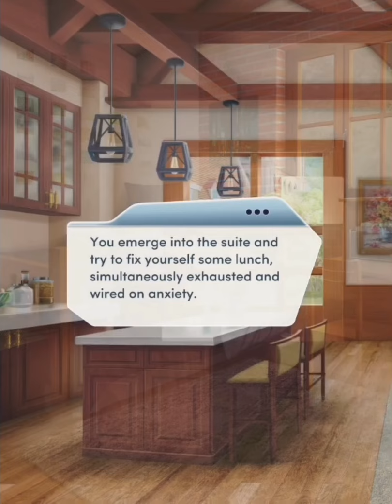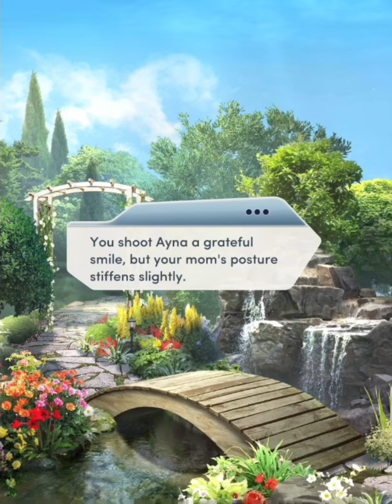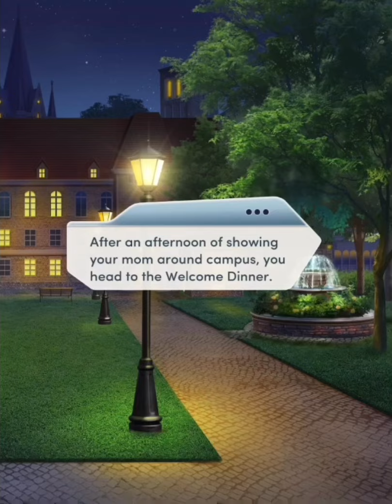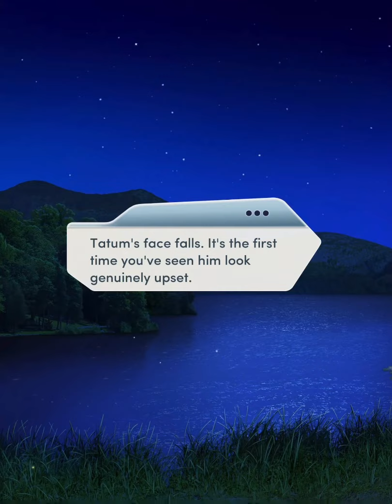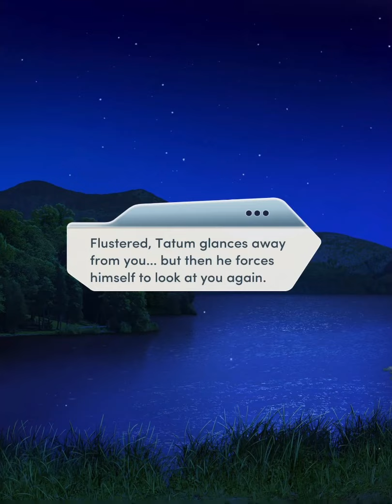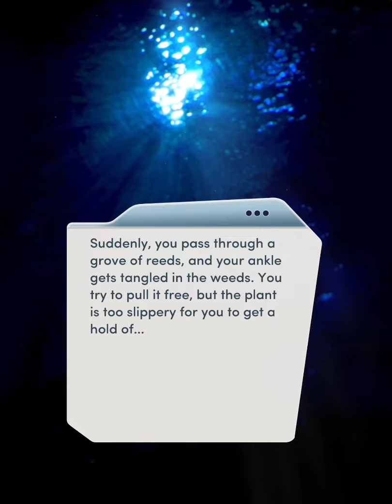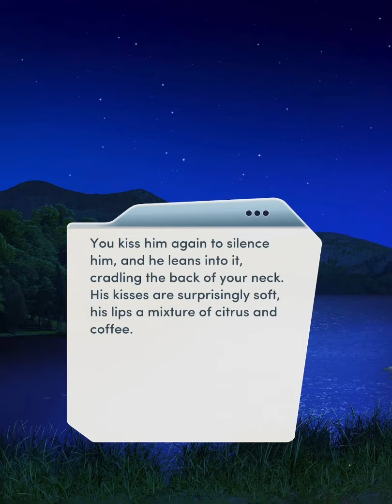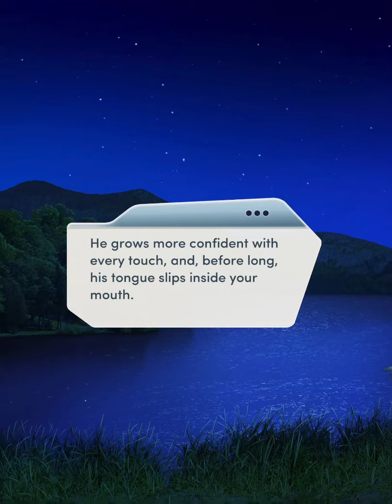🗺 FOREIGN AFFAIRS 🗺 - 🖤 TATUM 🖤 - CHAPTER 9: SMOKE-FILLED ROOMS - 💎💎💎